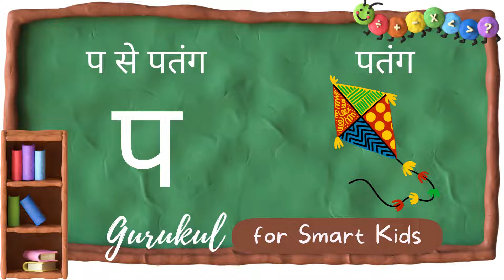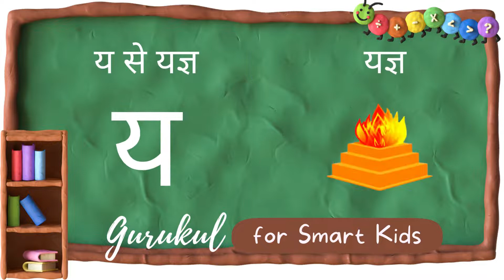क से कबूतर | K se Kabutar | Hindi Alphabet | Hindi Varnamala | Hindi Kakko | Hindi Mulakshar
क से कबूतर | K se Kabutar | Hindi Alphabet | Hindi Varnamala | Hindi Kakko | Hindi Mulakshar | One Word and Dual Voice with Picture and Spelling

We have Created Hindi Alphabets-क ख ग Learning Video Very Beautiful, so as It is Very Easy for Kids to Understand Meaning as well as Pronunciation of Alphabets with Pictures and Spelling,

If you Enjoy this VIDEO then Please LIKE it,

Team,
GURUKUL for Smart Kids,